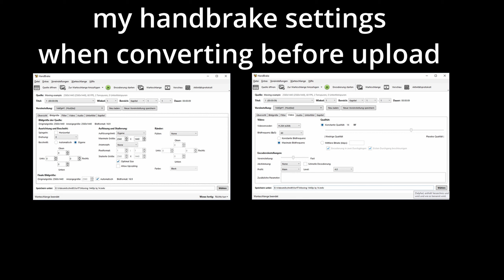YouTube Video Codec - AVC (standard) vs VP9 (improvement)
In this short video I'll tell you how you get the better vp9-video-codec for all your YouTube videos in 2022 (February, 4th 2022)

Please keep in mind, that I took screenshots from YT, just to encode and reupload them, your final result will look better!